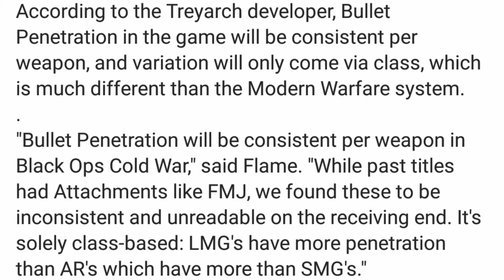Call Of Dury Black Ops Cold War Reveals Major Improvement From Modern Warfare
A Call of Duty: Black Ops Cold War developer has revealed a major improvement from Modern Warfare, or at least a major improvement in the eyes of many players. When the newest Black Ops game hits PS4, PS5, Xbox Series X, Xbox One, and PC this November, it will do so with some Modern Warfare features, like skill-based matchmaking, but it's also dumping or refining plenty of features from last year's installment as well. Taking to Twitter, designer on the game Tony Flame provided another example of the latter.
According to the Treyarch developer, Bullet Penetration in the game will be consistent per weapon, and variation will only come via class, which is much different than the Modern Warfare system.
"Bullet Penetration will be consistent per weapon in Black Ops Cold War," said Flame. "While past titles had Attachments like FMJ, we found these to be inconsistent and unreadable on the receiving end. It's solely class-based: LMG's have more penetration than AR's which have more than SMG's."